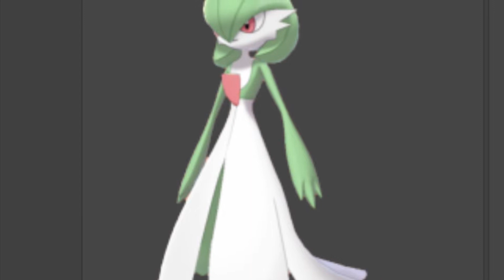Gardevoir Dances To Great Comets Charming￼￼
Tell if I should do more or get back to some gaming